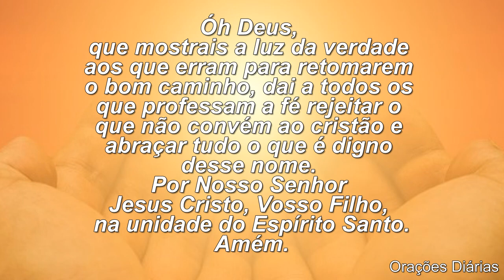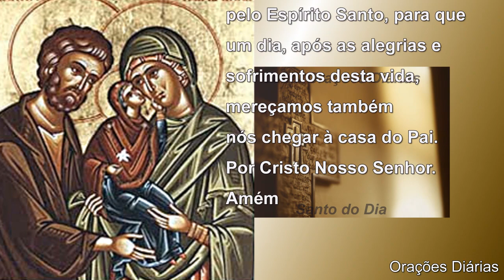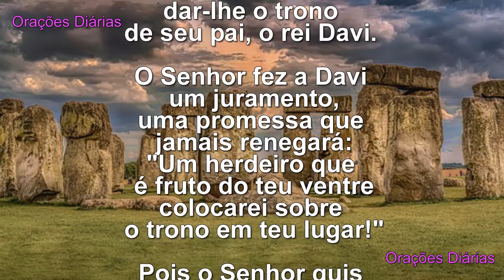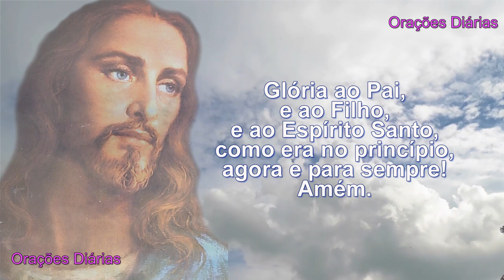São Joaquim e Santa Ana, Evangelho, Oração e Salmo do dia 26 de Julho